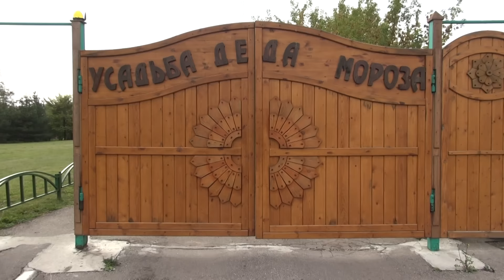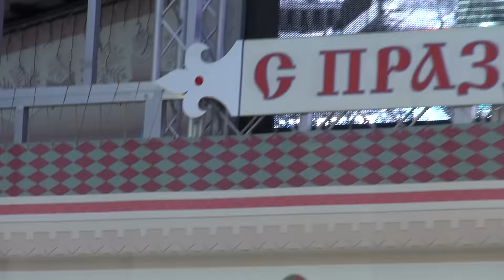Ден Лаврин -Я твой Брат (В усадьбе Деда Мороза)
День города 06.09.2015